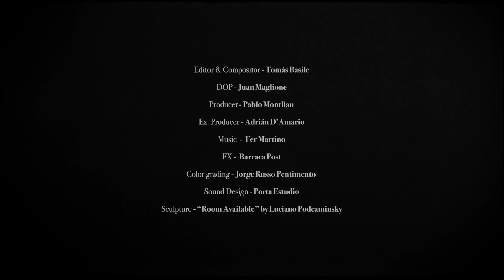Storaro's Eye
A companion piece to last year's study of Japanese fashion designer Kenzo's hands, this vibrant portrait of Italian cinematographer Vittorio Storaro shows us how the uncompromising creator views the world around him. With three academy awards under his belt, Storaro has worked with the likes of Francis Ford Coppola on Apocalypse Now and Dario Argento, the director of the original Suspiria, establishing himself as one of modern cinema's greatest and most revered directors of photography.

As Buenos Aires-based filmmaking collective 1985 explain of their offbeat portrait, "Storaro is a living legend. His work is inspired by the theory of colors of Johann Wolfgang von Goethe, focused on the psychological effect of different colors and the way in which these influence the perception of our emotions." For the award-winning visionary, the roles of light, shadow, and—ultimately—color are essential components in the cinematic process, helping to transform our emotions as waves of light strike our eyes.

As Storaro himself once observed, after years of studying the technology of film, it was an encounter with a painting by Caravaggio—the master of chiaroscuro—that fuelled his understanding of the artistry of composition. When we think of Storaro's eye, we think of dense, green fog drifting across the Mekong Delta; of a man passing from shadow into a shaft of bright sun; of a helicopter melting into the hot gold of a Vietnamese sunset. Just, don't forget to blink.